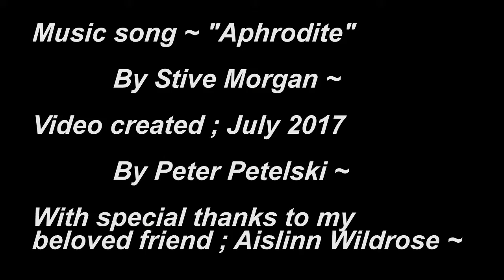"Aphrodite Of The Sea" ~ Music by Stive Morgan ✽♥✽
*Ambient music song "Aphrodite" by *Stive Morgan*

I was inspired to make this video by my dear friend *Aislinn* who gifted me her personal recordings of the beautiful nature.
Sorry for distortions in visuals, but some footage I've used was presented to me on facebook. ~Peter
My gratitude and thanks for the material I've used, goes to :
*"Stive Morgan"* (♫☆♥)
*"Sea Shephard"* team and crew  (♫☆♥)
"*Greenpeace friends in the UK and around the world (♫☆♥)
And my very dear friend (♫☆♥ Aislinn Wildrose ♫☆♥)